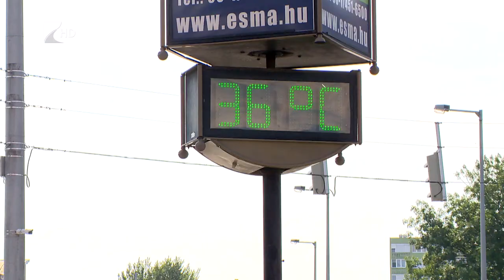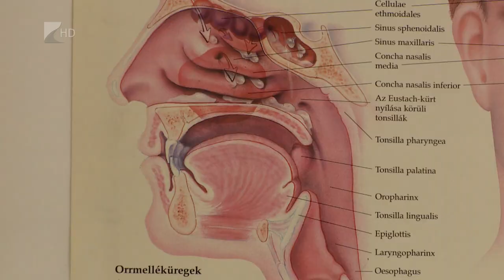Óvatosan a klímával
Nem ajánlott a túlzott klímahasználat!
Az egészséges határok betartására ajánlja az orvos ebben a nagy forróságban is. Az ideálisan beállított klímaberendezés csak 6-8 fokkal alacsonyabb hőmérsékletet ad a kintinél, ez a különbség még nem terheli meg az emberi szervezetet.